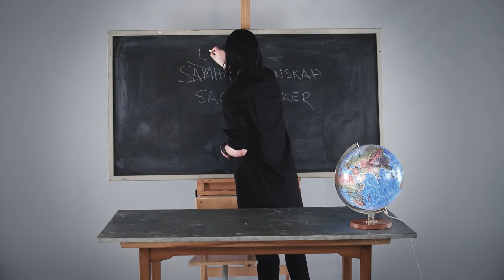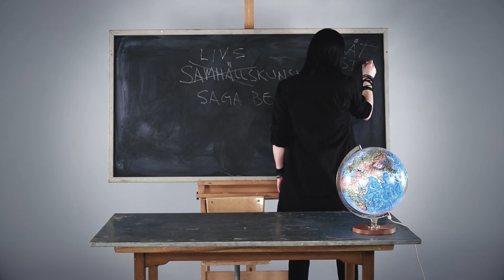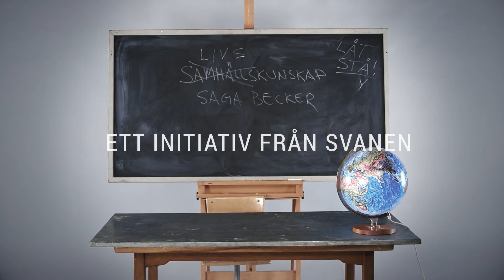Saga Becker i Världens viktigaste klassrum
Att leva och tänka hållbart kan se ut på miljoner olika sätt. I Världens viktigaste klassrum kan du lyssna till flera inspirerande människor som delar med sig av sin syn på en hållbar livsstil.